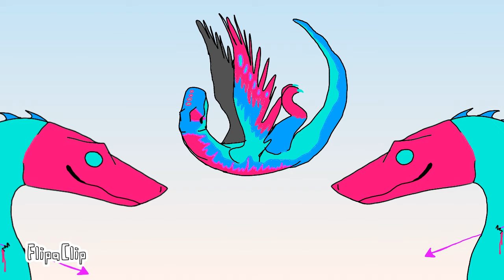Happy B-day to me! (Special)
For my b-day, all I want to do is eat and sleep.

song-
Daybreak by Electric Mantis